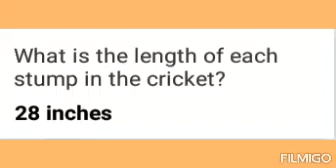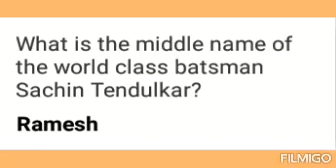World gk | Best gk question and answer | GK (Gain Your Knowledge part 9)